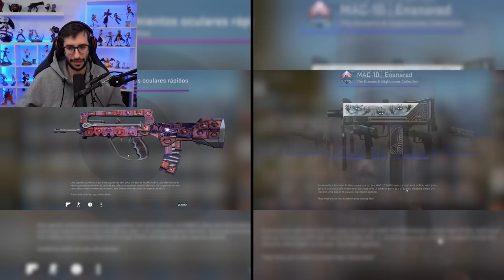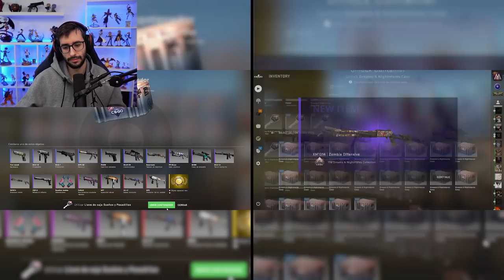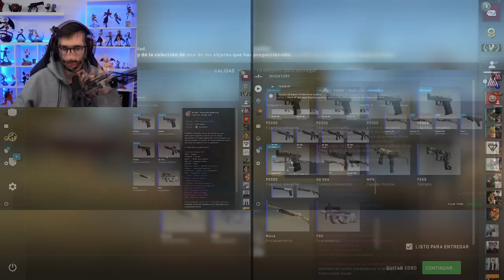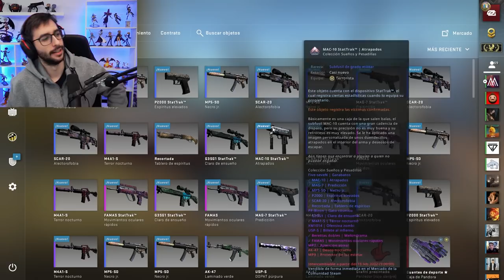BATALLA DE 100 CAJAS BUSCANDO EL NUEVO CUCHILLO #2